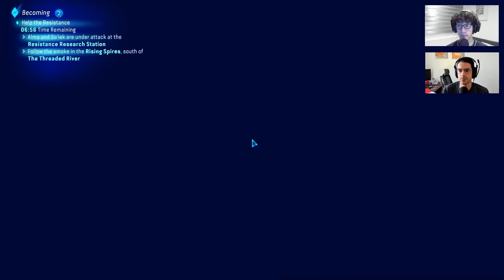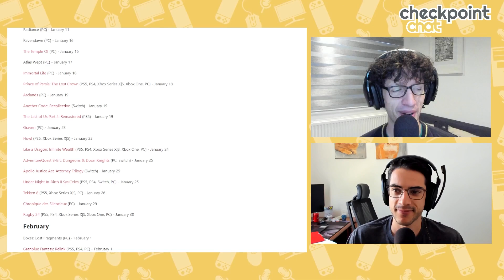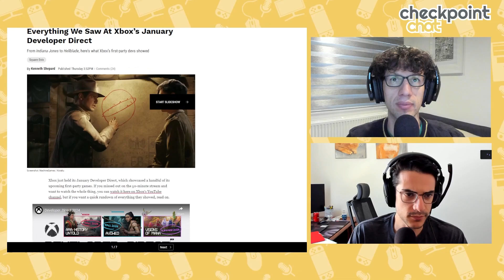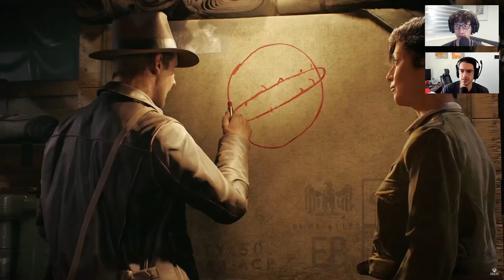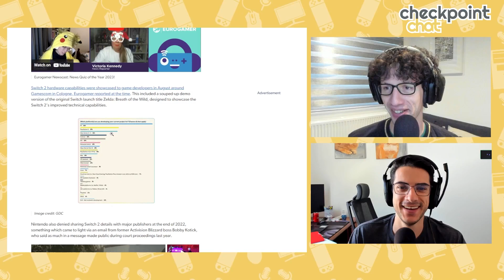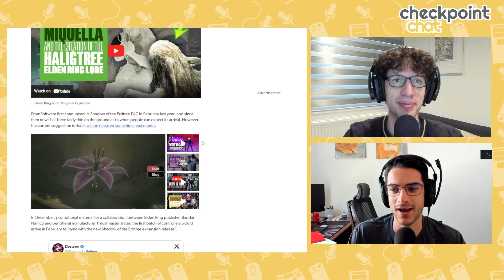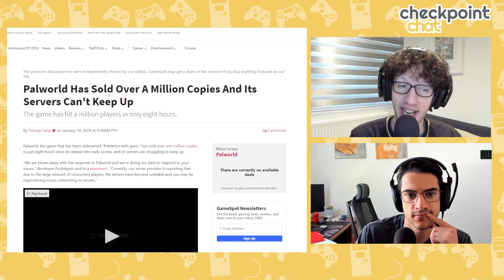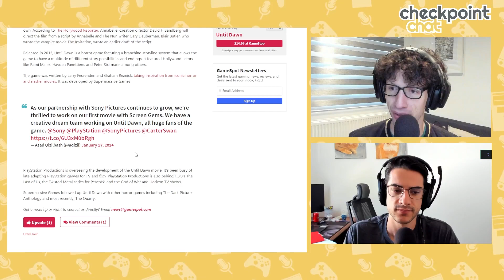Episode 246 - Hi-Def Heart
This week on Checkpoint Chat, we journey to lush space jungles in Avatar: Frontiers of Pandora, avoid deadly Clickers in The Last of Us Part II Remastered's new No Return roguelite mode, and ponder the possibility of Elden Ring's DLC being out within the next month.

Follow Checkpoint Chat on...

Want to listen to more gaming goodness, on other platforms?

-- SHOW NOTES --

00:00:00​ - Nandos is far too fancy in the UK
00:13:13 - Avatar: Frontiers of Pandora sure is pretty
00:25:58 - The Last of Us Part II Remastered is a neat upgrade
00:43:50 - Games out this week
00:52:53- All the latest gaming news
01:26:50 -Listener questions